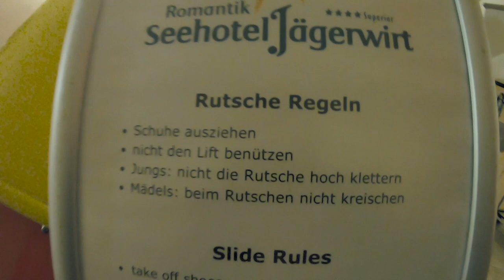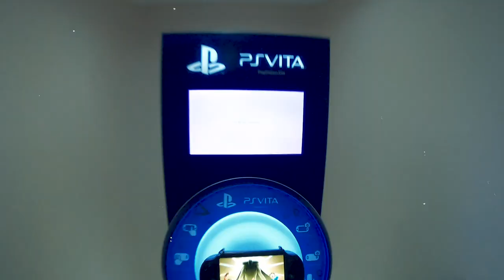GAUDIHITTN Vlog #2 - InuYasha Fotoshoot und Rutsche of DOOM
Hier nun ein weiterer kleiner Vlog aus Turrach und was wir so angestellt haben.
Ich kann nur immer wieder betonen, wie sehr ich die Zeit mit diesen zauberhaften Menschen genossen habe!
Einer meiner liebsten Momente im Video ist der, in dem sich Kathis Lache mit dem Geräusch vom Nocky Flitzer synchronisiert! XD

Wenn ihr mehr sehen wollt, von den tollen Cosplay Fotos, dann schaut doch mal hier vorbei:

By the way fehlen hier auf dem Kanal noch 17 Abos und ich hab die tausend geknackt wooohooo! Haut in Tasten haha :P

I love this album!